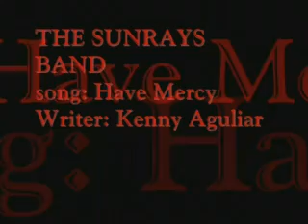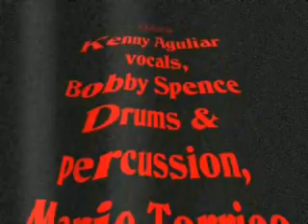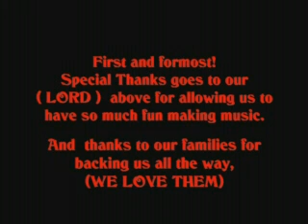Have Mercy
Written by: Kenny Aguilar
Produced by: Bobby Spence
Video Edited by: Bobby Spence
Drums: Bobby Spence